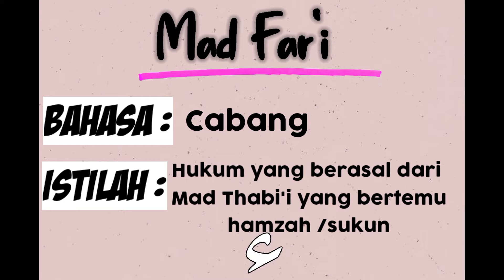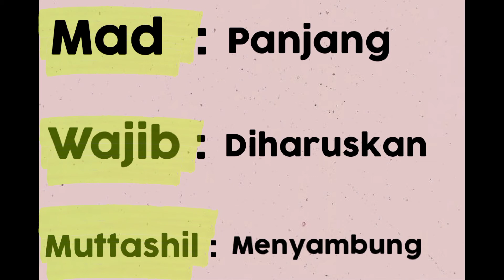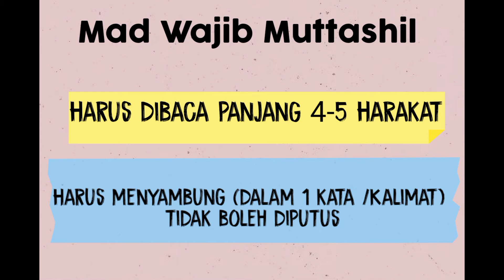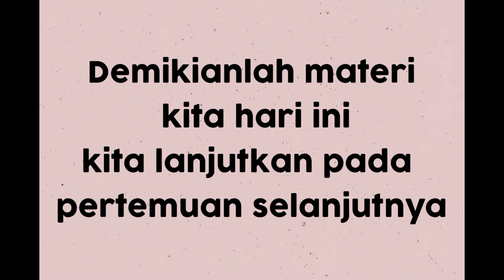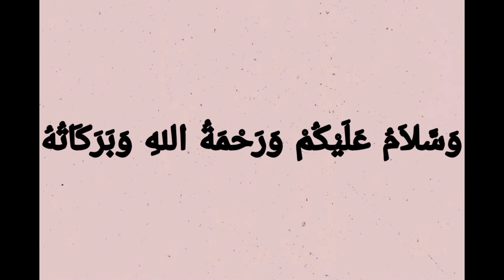BTA/BTQ MAD FAR'I (Mad Wajib Muttashil)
Baca Tulis Al-Qur'an tentang Mad Far'i dan bagian macam-macamnya!